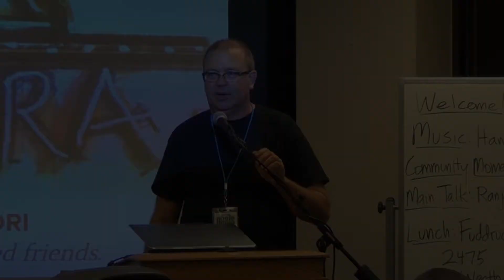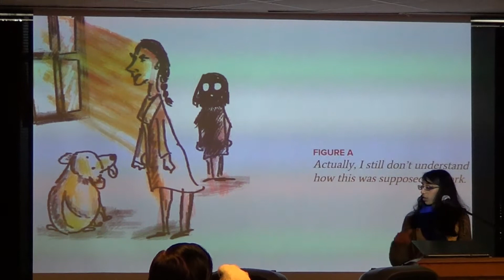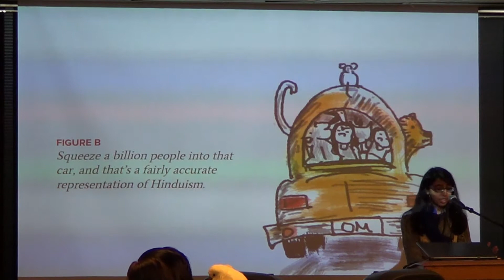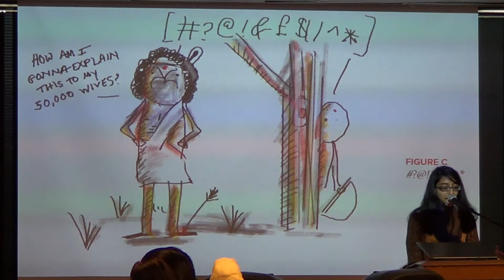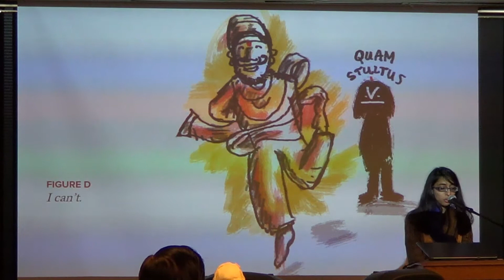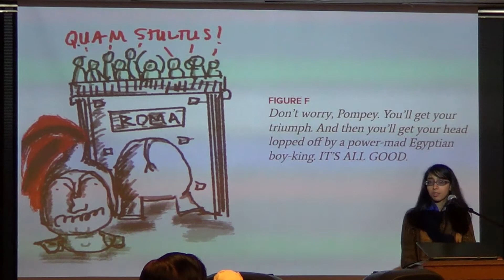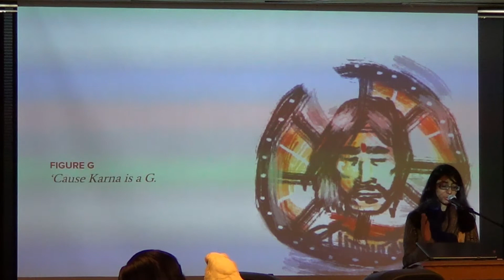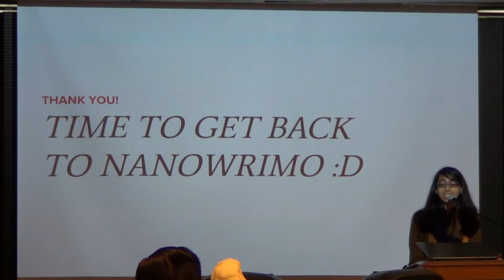Ranjani Sheshadri "Samsara: Faith, The Flat Tire" November 1, 2015